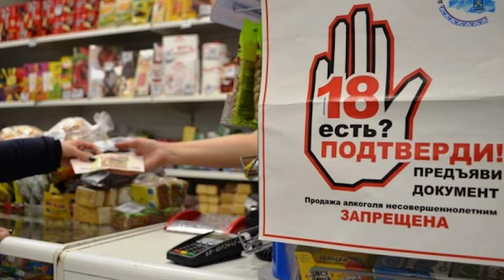Прокуратура разъясняет:Продажа алкоголя несовершеннолетним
Действующим законодательством Российской Федерации за реализацию алкогольной продукции несовершеннолетним предусмотрены административная и уголовная ответственность.